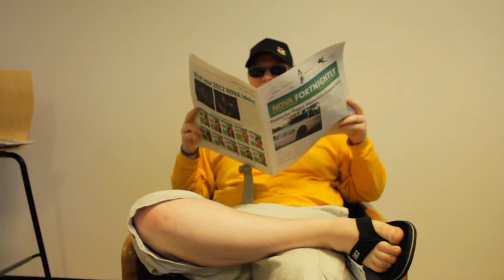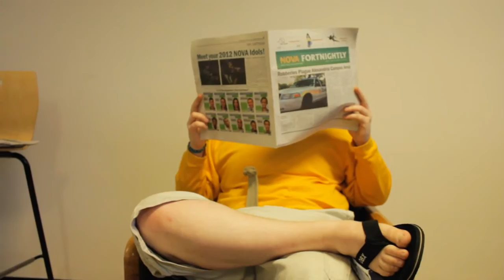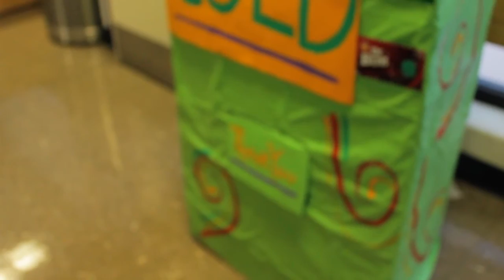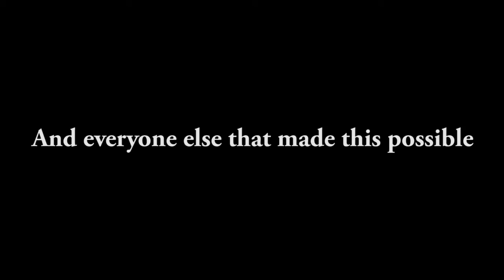Operation:Vending Machine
Funny little short from early 2012